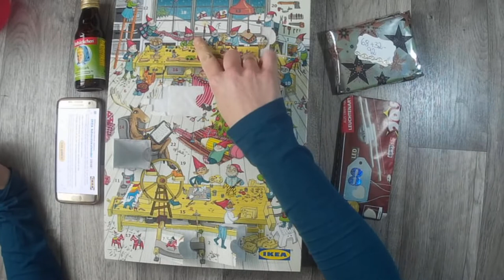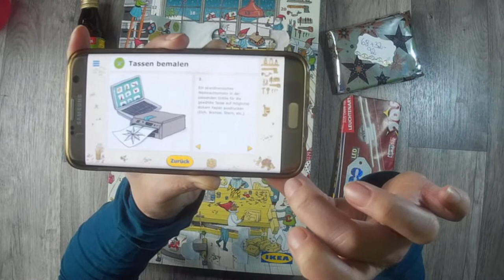Tauschadventskalender #8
es ist nicht zu glauben wie schnell die Zeit vergeht!
Schon ist der 8. Dezember und wir öffnen das nächste Türchen...

oder

z. B. Von Stampin Up:
Papierschneider - 36€
Papierfalter - 8,50€